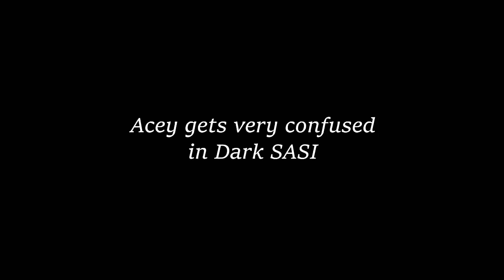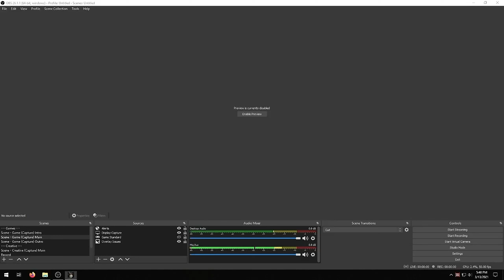Dark Sasi - Souls-Like BUT it's Russian Streamer Memes with Thicc Babies and Godzilla Grandmas (2)